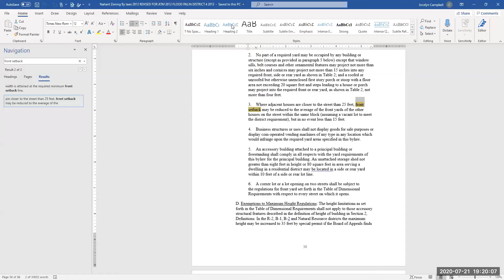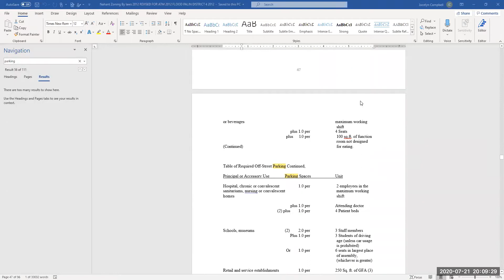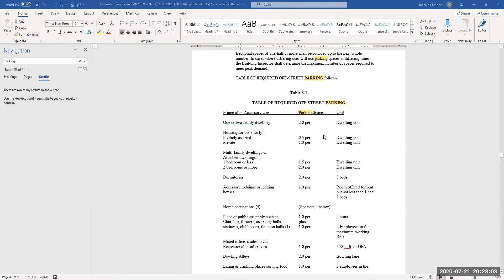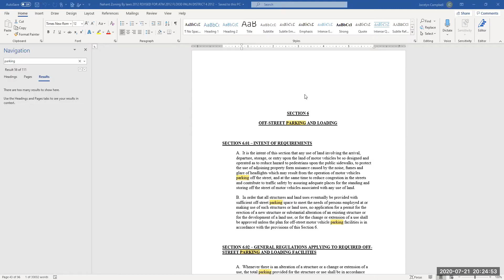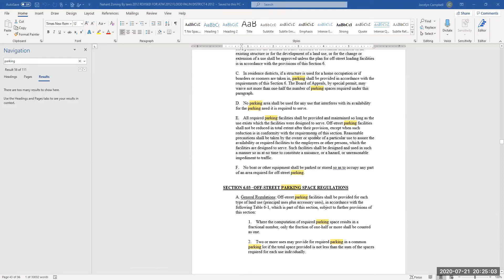Nahant Zoning Board of Appeals | July 21, 2020